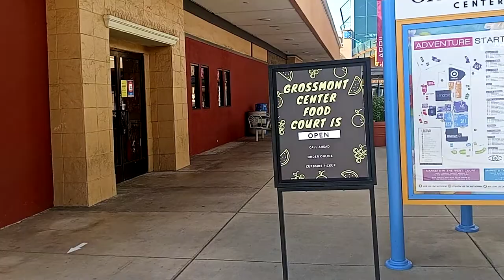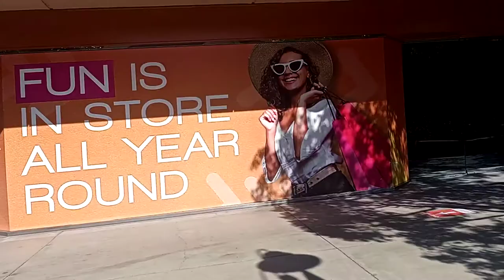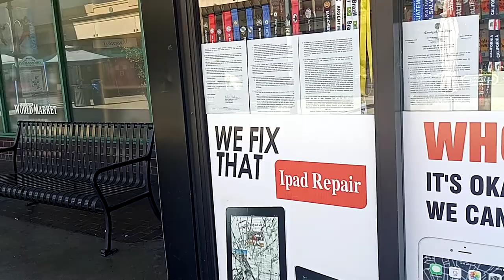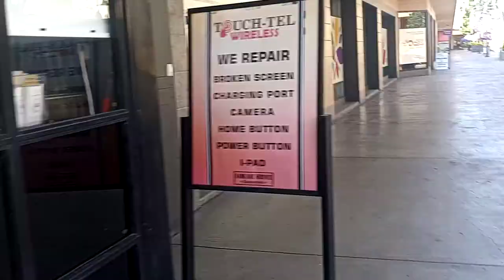A look around San Diego a Market place